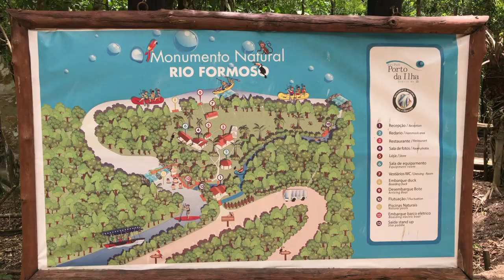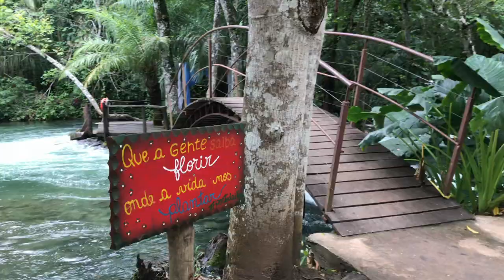Paraíso Mundial do Ecoturismo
Hey, Censuradas! Venham se aventurar com a gente nesta viagem nacional para Bonito, no Mato Grosso do Sul! Porque sim, é possível ter férias incríveis sem sair do Brasil, seja para relaxar ou para viver experiências cheias de adrenalina!